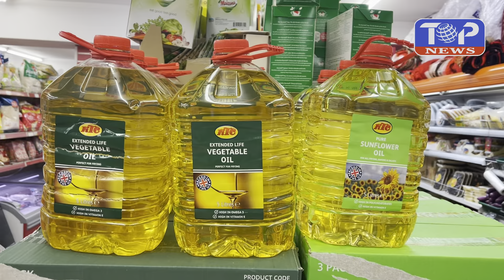গ্রোসারী হাটে অবিশ্বাস্য সেল_Top News